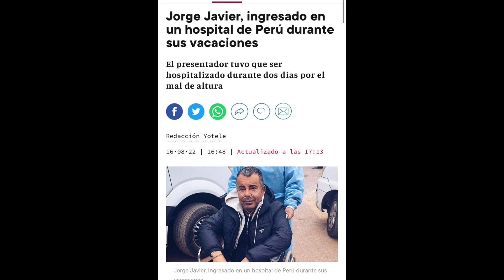💥ULTIMA HORA Jorge Javier Vázquez HOSPITALIZADO DE URGENCIA por EDEMA PULMONAR Salvame Telecinco